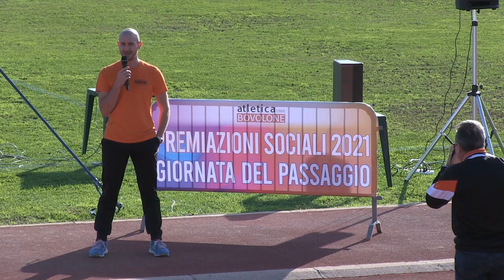premiazioni e passaggio 2021 sequenza 01